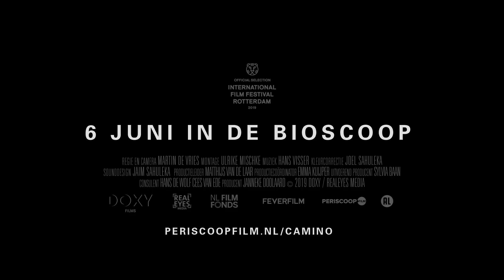Camino - Nederlandse trailer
"Alles in me zei me dat ik het moest doen.” Martin de Vries besluit om zonder noemenswaardige voorbereiding de Camino te gaan lopen, de beroemde pelgrimstocht naar Santiago de Compostella: van Le Puy-en-Velay in midden-Frankrijk naar Noordwest-Spanje, een tocht van 1600 kilometer in bijna zeventig dagen. Tijdens het lopen filmt hij zichzelf, zijn voeten, zijn schaduw, het pad, de velden en de bossen en probeert te achterhalen waarom hij dit avontuur is aangegaan. Medewandelaars en overnachtingsplekken komen slechts sporadisch in beeld. Als hij al lopende de camera op zichzelf richt, mijmert De Vries betrekkelijk nuchter over ongemakken en euforische momenten, over het prachtige ochtendlicht en het geluid van de vogels, over twijfels en groeiend vertrouwen. Hij leert ‘in het moment’ te zijn en onderzoekt gaandeweg steeds openhartiger zijn beweegredenen en zijn demonen. Een onopgesmukt verslag in het verslavende ritme van de tocht dat die ervaring voelbaar maakt. Een zelfportret in twee miljoen stappen.

▶︎ Camino - Een feature-length selfie van Martin de Vries
▶︎ Productie: DOXY Film
▶︎ Jaar: 2019 Lengte: 85 minuten